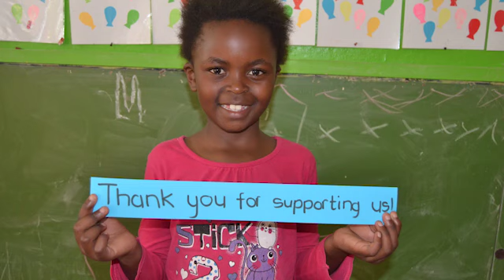Sparrow School Crowdfunding Campaign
"I appeal to everybody to unite and ensure that the vulnerable members of our communities are able to keep themselves healthy and germ-free during this crisis time of COVID-19

Sparrow will act as the middle man and ensure that your financial contributions and/or donations reach the right hands.  The areas that we serve are Zamaphilo, Ahmed Kathrada, and Joe Slovo Informal Settlements, Westbury, Newclare, Claremont and Sophiatown Flats, Soweto and JHB Inner City.

Reaching our target will mean that various communities will be able to keep germ free and have a meal to eat daily."